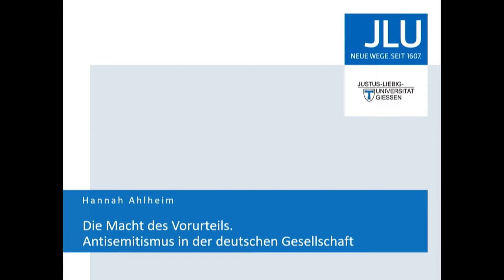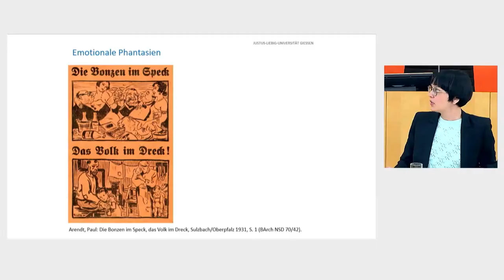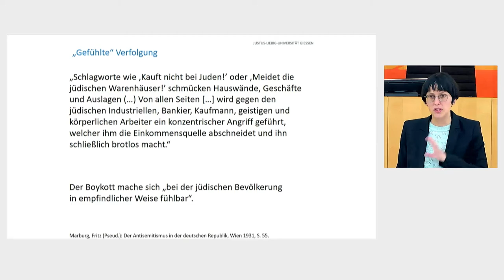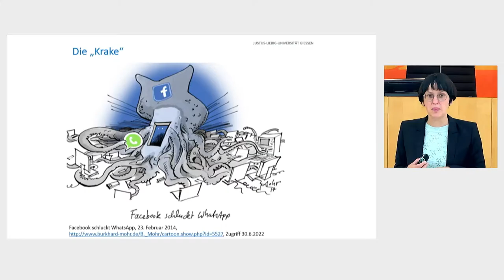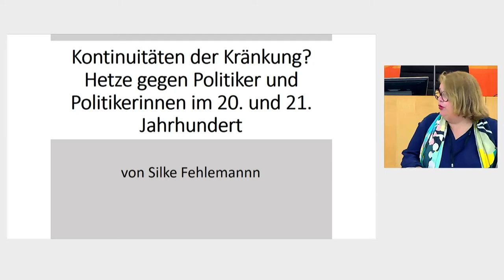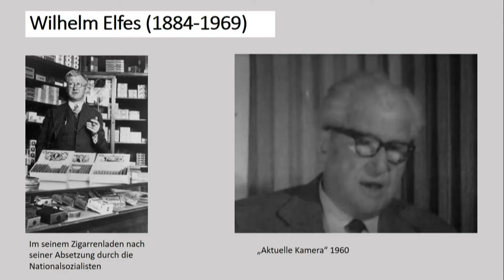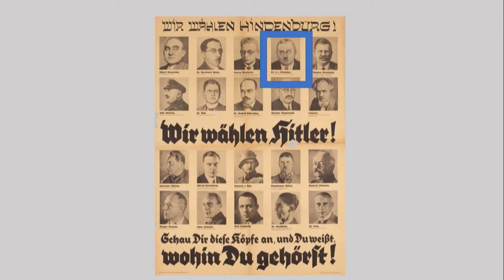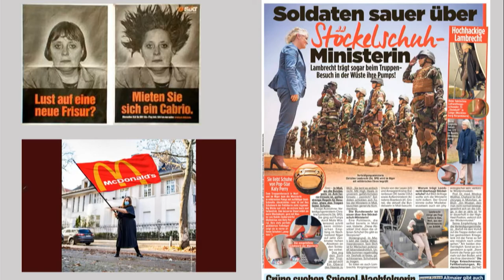gefühlte Demokratie Sektion 3 Anfeindungen Feindseligkeit Hass Gewalt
00:00 Prof. Dr. Sabine Mecking
06:49 Prof. Dr. Carola Dietze
41:46 Prof. Dr. Hannah Ahlheim
1:03:05 PD Dr. Silke Fehlemann